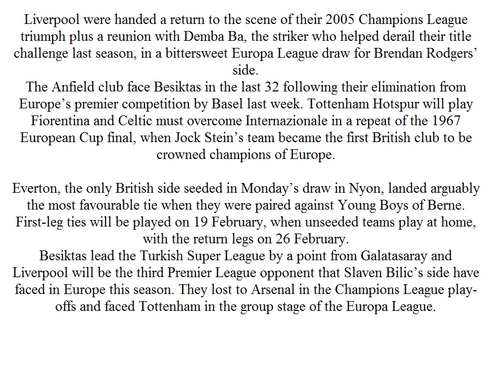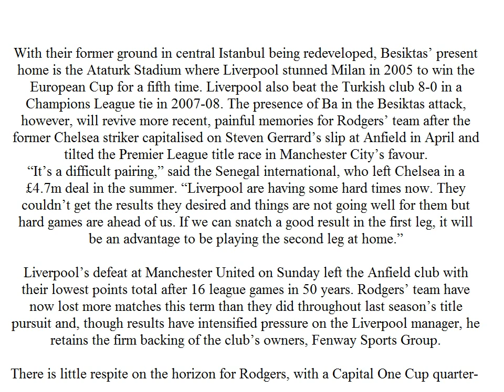Liverpool back at scene of 2005 glory with Europa League draw in Besiktas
Liverpool were given a come back to the scene of their 2005 Champions League triumph in addition to a gathering with Demba Ba, the striker who helped crash their title test last season, in a self-contradicting Europa League draw for Brendan Rodgers' side.

The Anfield club face Besiktas in the last 32 after their disposal from Europe's head rivalry by Basel a week ago. Tottenham Hotspur will play Fiorentina and Celtic must overcome Internazionale in a rehash of the 1967 European Cup last, when Jock Stein's group turned into the first British club to be delegated champions of Europe.